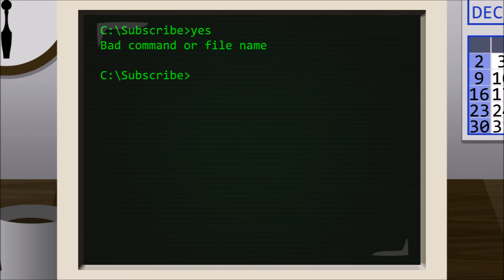Last Night, Last Fight 3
The video log of the last tf2g/TBM event of 2018.
Sorry about the ad in the upper right, I was streaming on twitch and forgot about that part.
Format was Soldiers Only, Melee only, Best of 3, Single Elimination.

Round 2- 4:30
Round 3- 8:20